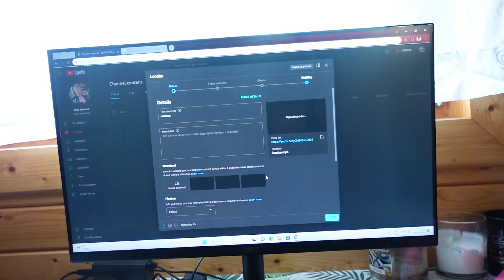I got into COLLEGE! | Move in Pt.1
I will buy you a free pint if you can tell me how many times I said 'I'm excited' in the video. :)(:

↓↓All socials down below↓↓

| OTHER INFO |
Camera: Sony ZV1
Software for editing: Adobe Premiere Pro